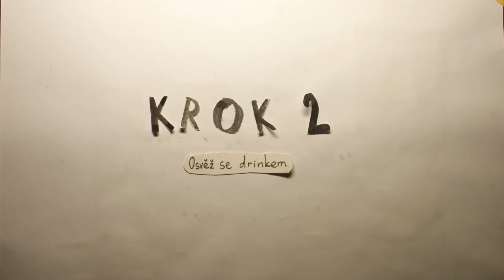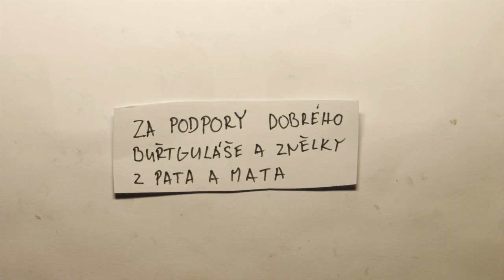CO VŠECHNO JE UMĚNÍ - Anička a Gabča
UMĚNÍ SESTAVIT KATAPULT
Autoři: Gabriela Filipská a Anna Hliněná
Hudebně-animační kurz Filharmonie Brno a Kina Scala 2022.